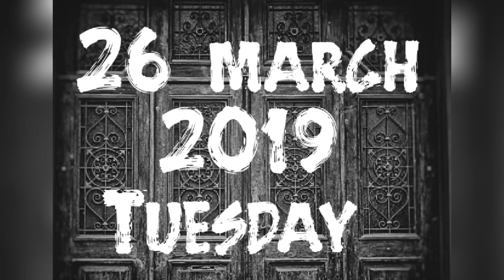Global village & Gold souq DUBAI | A&E